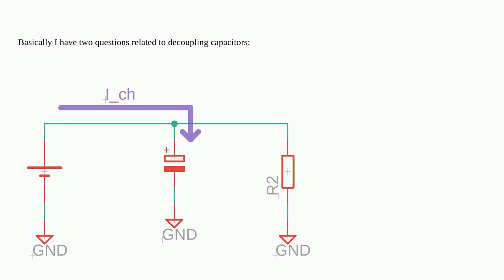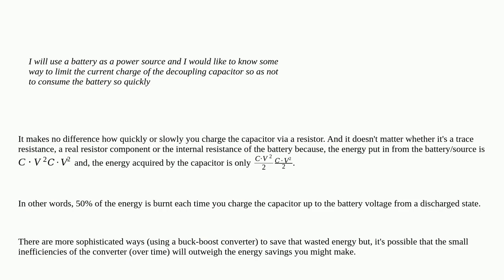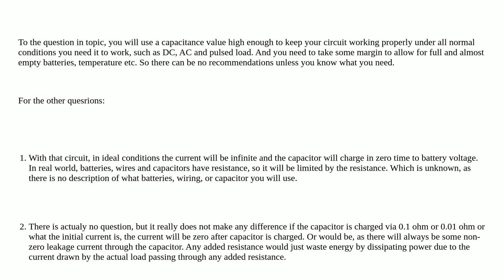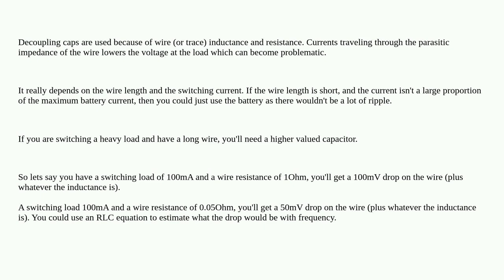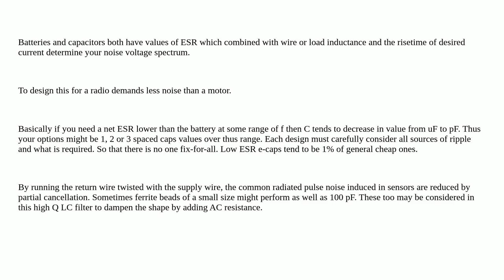Electronics: What capacitance values ​do you recommend for decoupling capacitors in battery-power...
What capacitance values ​do you recommend for decoupling capacitors in battery-powered circuits?

A special thanks goes out to the awesome community

  capacitor low-power